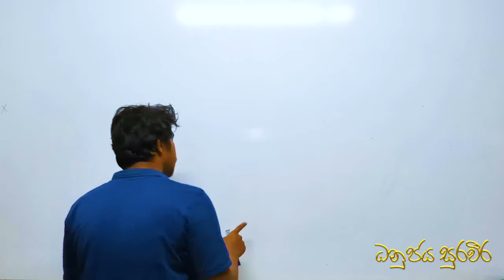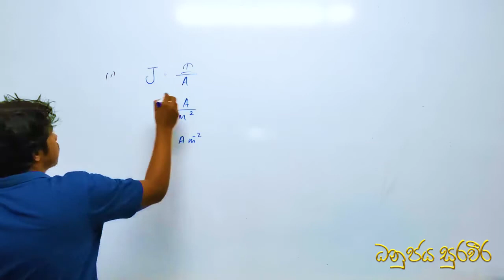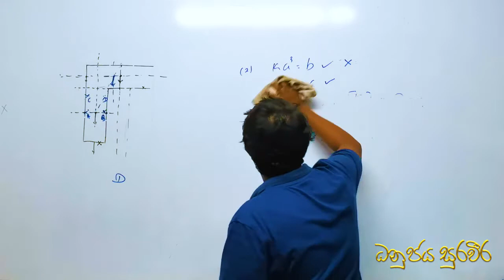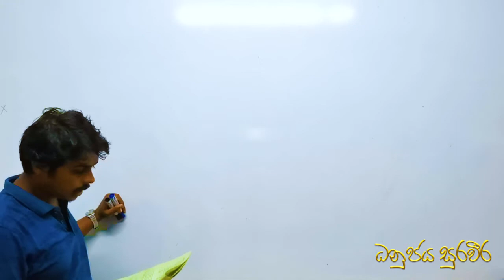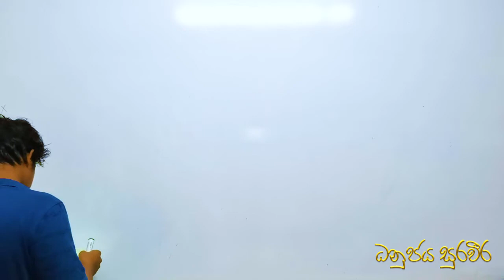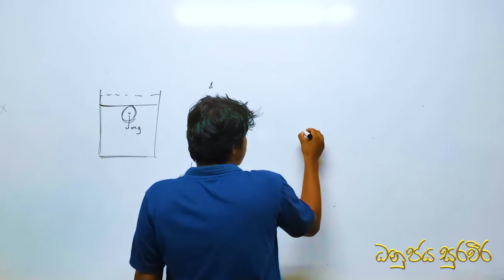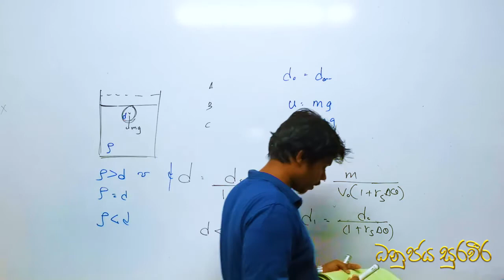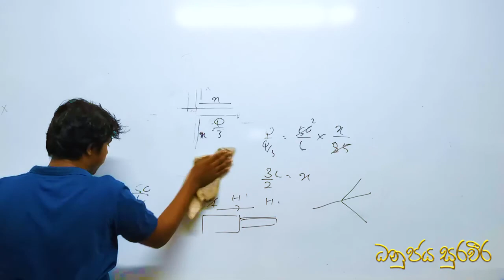Paper 2 & discussion